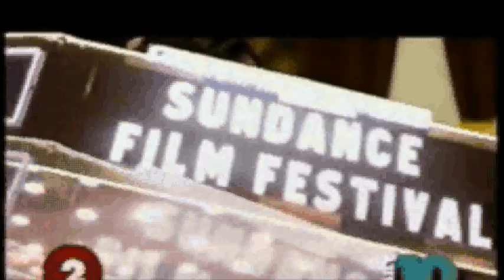Lauren Graham Matthew Perry Sundance interview clips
A compilation of some cute moments from Lauren Graham/Matthew Perry interviews at Sundance '08 promoting Birds of America.